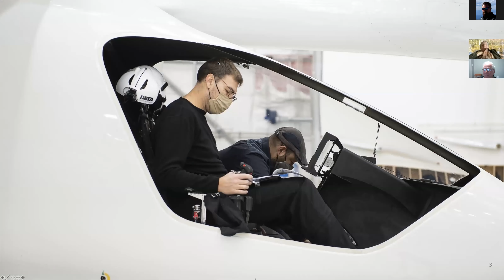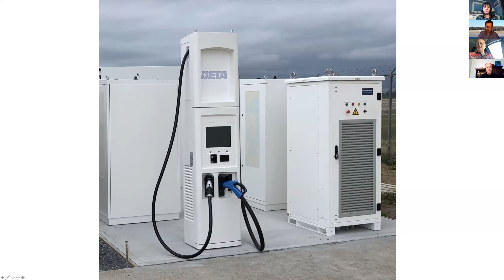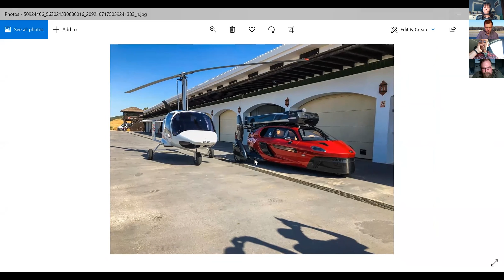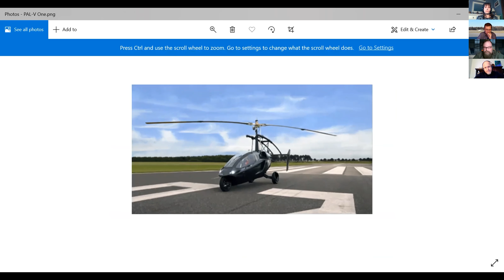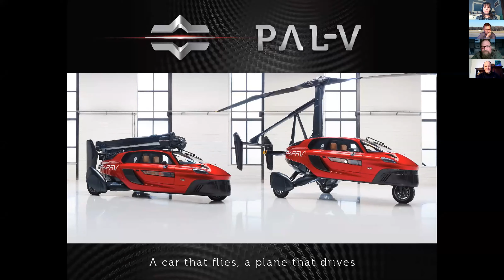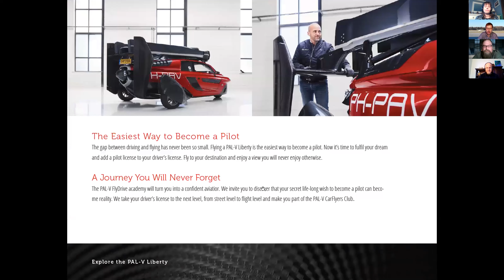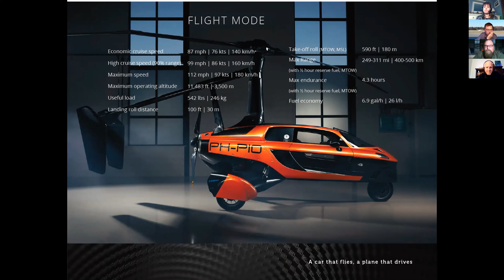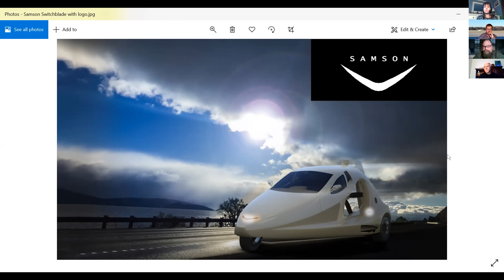Evolution of Aviation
Science on Tap is a program of the SEE Science Center.  This is a recording of our discussion on May 11th on the Evolution of Aviation.